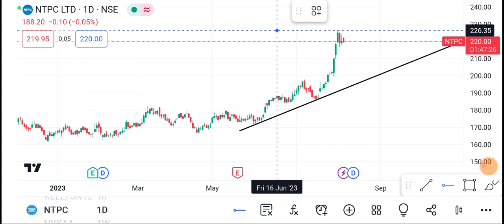7 August NTPC Share | NTPC Share latest News | Ntpc Share price today news